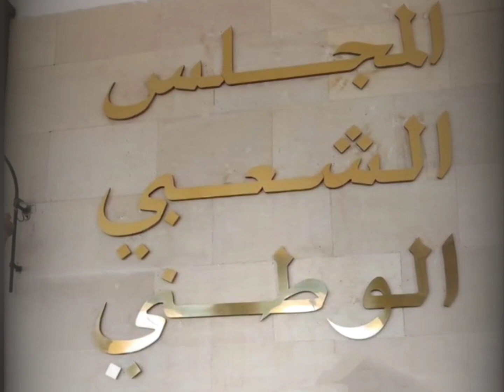رسميا وافق المجلس الشعبي الوطني الجزائري على إدراج مادة في مشروع قانون تقضي بالحبس وغرامة مالية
المجلس_الشعبي_الوطني_الجزائري قانون رسميا وافقت لجنة الشؤون القانونية والحريات بالمجلس الشعبي الوطني الجزائري على إدراج مادة في مشروع قانون يقضي بالحبس لمدة 6 أشهر وغرامة من 5 إلى 10 ملايين لمن "يتفوه بكلمة خارجة عن الاداب بالأماكن العامة"